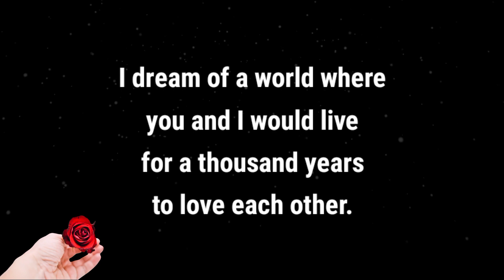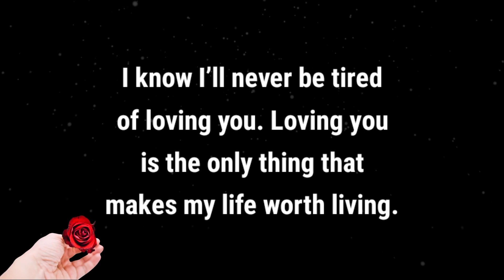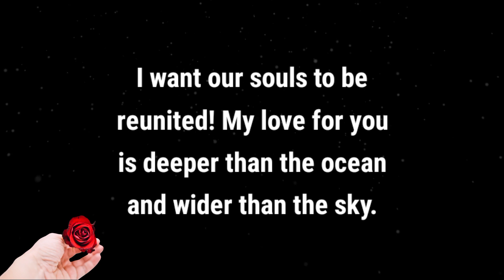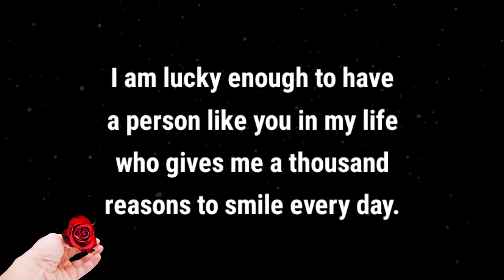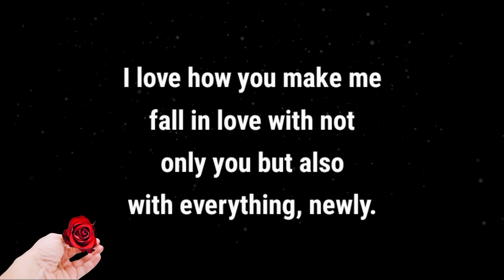Amazing Love Poem | I’ll Never Be Tired Of Loving You